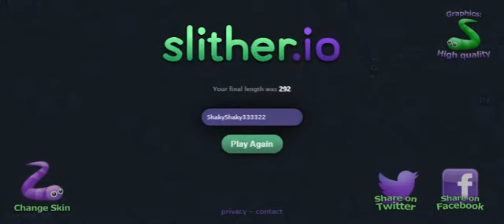BÁN LINH HỒN CHO RẮN SLITHER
CẢM ƠN MỌI NGƯỜI ĐÃ ỦNG HỘ MÌNH SUỐT THỜI GIAN QUA